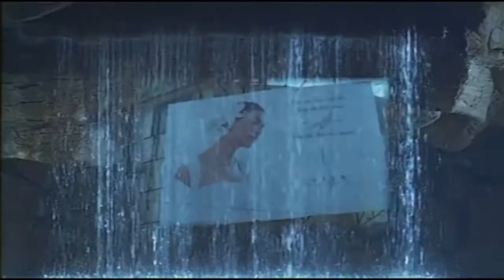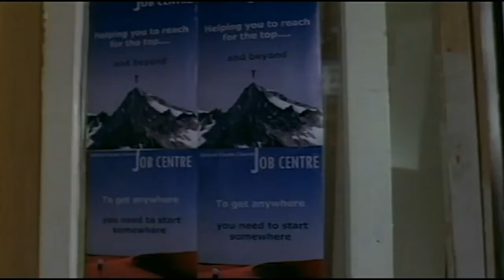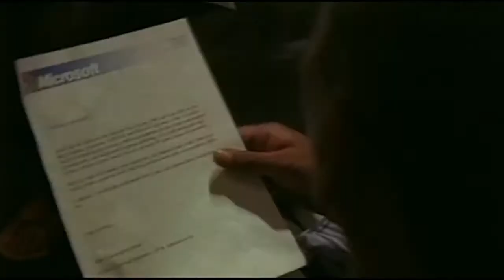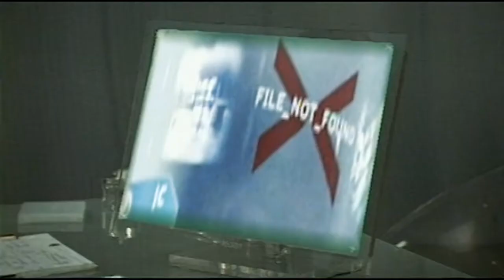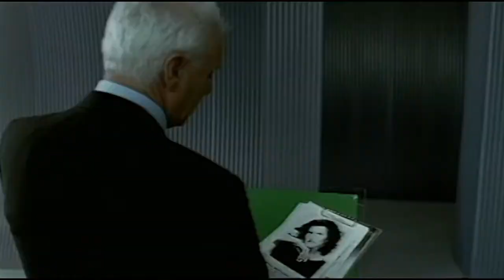Exitz (2007) full movie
Exitz (2007)

Directed by: Laurens C. Postma

Writing: Farrukh Dhondy

Produced by
Peter Ansorge ... executive producer
Meenu Bachan ... producer
Vibha Bhatnagar ... producer
Phil Blackburn ... producer (as Dr. Phil Blackburn)
Vaseem Ahmed Dehlvi ... line producer
A.J. McEver ... assistant producer Cinematography by
Uday Tiwari Film Editing by
Derek Burgess Casting By
Urvashi Chugani Costume Design by
Katharina Flohr Makeup Department
Karen O'Sullivan ... makeup artist
Grace Sargeant ... makeup artist: daily Production Management
Todd Kleparski ... post-production supervisor
Arvind Singh ... assistant production manager
Ashish Udeshi ... production supervisor Second Unit Director or Assistant Director
Danish Aslam ... second assistant director: India
John Dodds ... first assistant director
Brent Emery ... third assistant director: second unit
Melanie Heseltine ... first assistant director: second unit / third assistant director
Peter Nightingale ... second assistant director
Andreas Petrides ... action unit director
Sunitha Ram ... first assistant director: India Sound Department
Prapul Betapudi ... boom operator Visual Effects by
Gulzar Buchia ... visual effects artist
Vivek Gaur ... lead compositor
Suryapal Rawat ... digital compositor Stunts
Andreas Petrides ... stunt action director Camera and Electrical Department
Philip Coleman ... key grip
Fiachra Judge ... Steadicam operator: "b" camera, second unit Casting Department
Rohan Chand ... casting
Kevin Hackett ... additional casting
Jake Taylor ... casting assistant Costume and Wardrobe Department
Rubiano Atwal ... costume supervisor
Himani Dehlvi ... wardrobe supervisor: India
Sarah Tapscott ... costume supervisor Editorial Department
Simon Davis ... first assistant editor
Steven Forrester ... additional first assistant editor
Srinivas Mamidi ... digital intermediate colorist Location Management
David Colenutt ... location manager Music Department
Pritesh Mehta ... music producer: soundtrack Other crew
Sally El Hosaini ... production coordinator
Robin Hall ... production assistant
Kris Maric ... financial director (as Kristijana Maric)